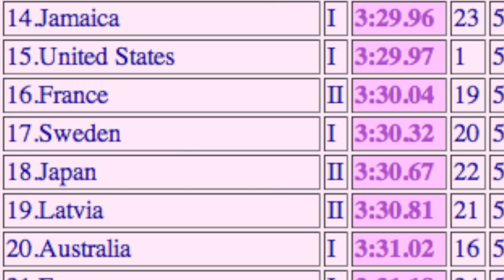Jamaican Bobsled Team Needs Money for Sochi Games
The Jamaican bobsledders are back in the Olympics...if they can raise the money to go. The team is saying they need $80,000 to compete in the Sochi Olympics. They're asking the world for help. Patrick Jones (@Patrick_E_Jones) reports.